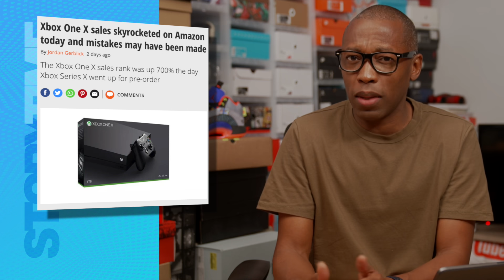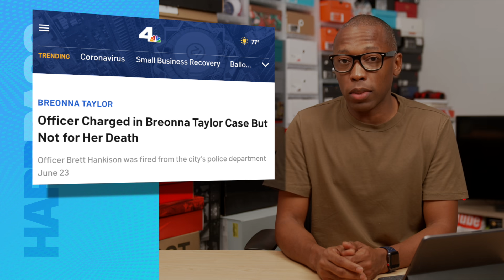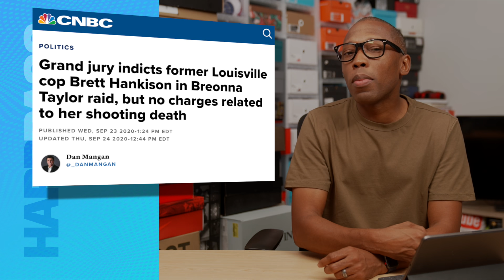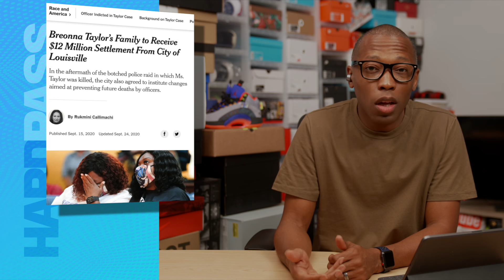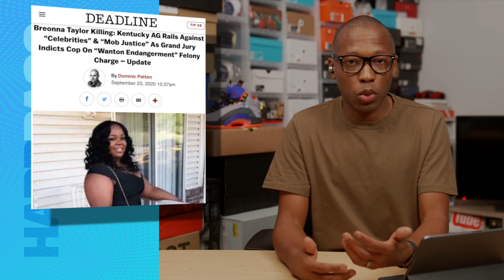Resellers Are Moving On From Sneakers???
MY GEAR:
Main CAMERA;
2nd CAMERA;
3rd Camera;